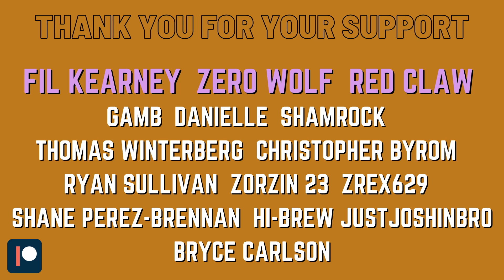I Think I Broke the Color Pie | MTG Theories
The Color Pie is a delicate balancing act which shapes every Plane we visit in MTG. So what happens when that balance is disrupted and one member of the color pie became so dominant that it twisted everything around it. In this color philosophy video I did just that and broke the color pie. It's an effect we will probably never see in Magic the Gathering and yet it can be fun to make wild Theories about its effect and in that way learn more about the MTG Colors.